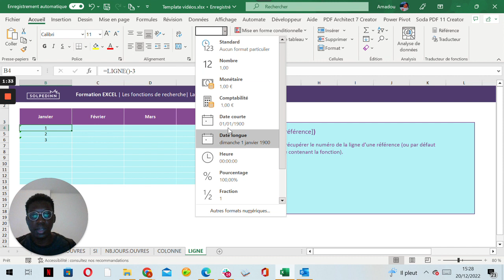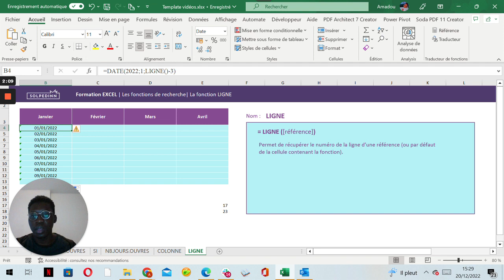La fonction LIGNE - Tuto Excel